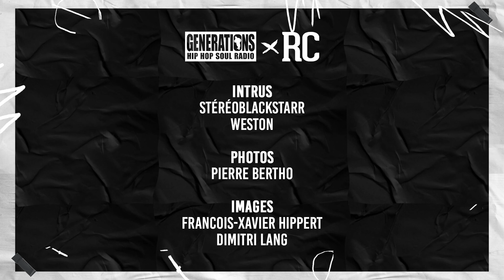La grosse connexion - GENERATIONS x RAP CONTENDERS pt2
" La Grosse Connexion " présentée par Yo OBG ou il reçoit Aladoum, Lunik, Marti, El Deterr et plusieurs battle MC's.
Dans cette deuxième partie, nous avons parlé des faits marquants du RC  et surtout nous avons parlé de l'événement RC 18  qui aura lieu le 21 janvier au cabaret sauvage.
Nous avons aussi parlé de la suite du mouvement, on en dit pas plus on vous laisse profiter de l'émission...
N'hésitez pas à commenter, liker et surtout PARTAGER si avez kiffé